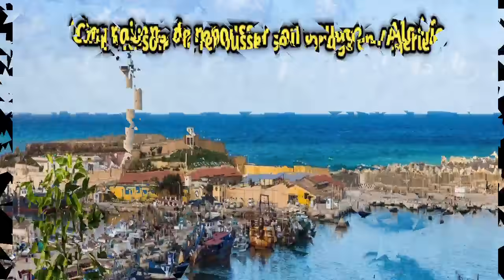Cinq raisons de repousser son voyage en Algérie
La réouverture de l’Algérie pour les voyageurs de nationalité algérienne a été reçue comme une bouffée d’oxygène après plus de 14 mois de fermeture de l’espace aérien et très peu d’opérations de rapatriement vers l’Algérie.